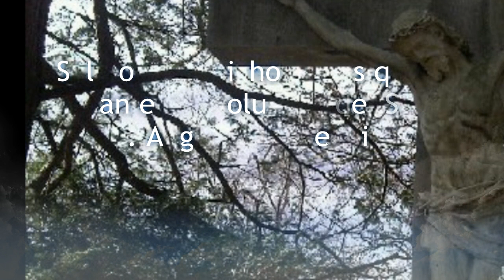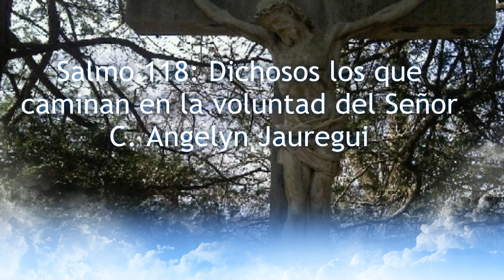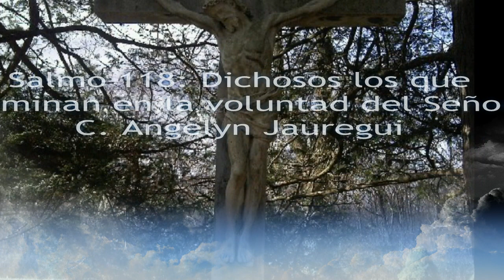Salmo 118: Dichosos los que caminan en la voluntad del Señor -- C. Angelyn Jáuregui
St. Frances de Chantal
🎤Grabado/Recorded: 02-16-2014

0:00 Introdución/Introduction
0:13 Aclamación & Respuesta/Aclamation & Response
0:36 Estrofa/Verse # 1
0:55 Respuesta/Response
1:08 Estrofa/Verse # 2
1:26 Respuesta/Response
1:38 Estrofa/Verse # 3
1:56 Respuesta/Response
2:08 Estrofa/Verse # 4
2:27 Respuesta Final/Final Response

🔴TIEMPO LITURGICO/LITURGICAL SEASON: 6 Domingo del Tiempo Ordinario, ciclo A

🔴TITULO/TITLE: Dichosos los que caminan en la Voluntad del Señor

🔴LETRA/LYRICS: Salmo 118:1-2, 4-5, 17-18, 33-34

🔴MÚSICA/MUSIC: C. Angelyn Jáuregui

🔴HIMNARIO/HIMNAL: Responde y Aclama, OCP

RESPUESTA/RESPONSE:

🎶 Acordes/Chords: D G D A7 D

Dichosos los que caminan en la Voluntad del Señor

ESTROFAS/VERSES:

🎶 Acordes/Chords: D F#m/C# G/D A7 D F#m/C# G/B A7

1️⃣  Dichoso el que con vida intachable
camina en la voluntad del Señor'
dichoso el que guardando sus preceptos
lo busca de todo corazón.

2️⃣  Tú promulgas tus decretos
para que se observen exactamente;
¡ojalá esté firme mi camino
para cumplir tus consignas!

3️⃣  Haz bien a tu siervo: viviré
y cumpliré tus palabras;
ábreme los ojos y contemplaré
las maravillas de tu voluntad.

4️⃣  Muéstrame, Señor, el camino de tus leyes
y lo seguiré puntualmente;
enseñame a cumplir tu voluntad
y a guardarla de todo corazón.